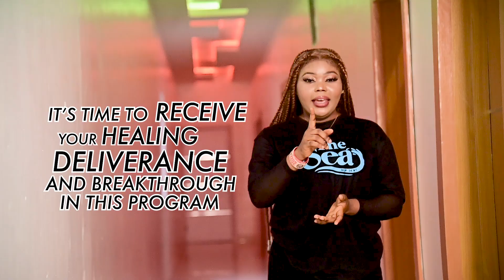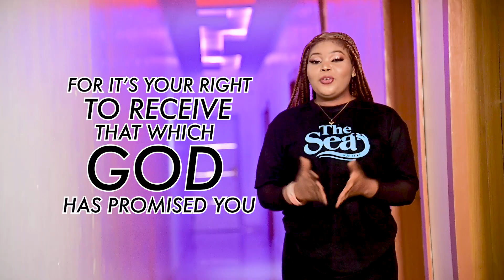VOX POP. SURROUNDING WATERS// MATERIALS NEEDED